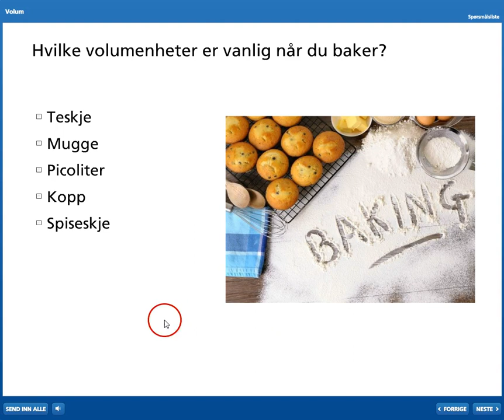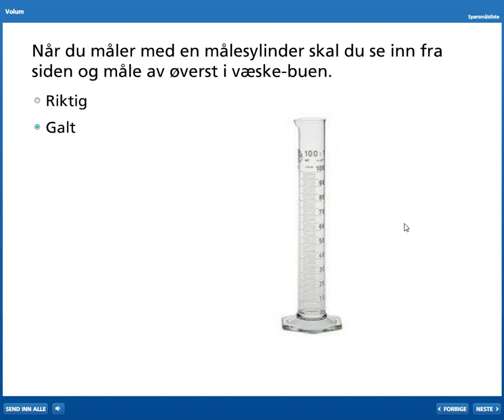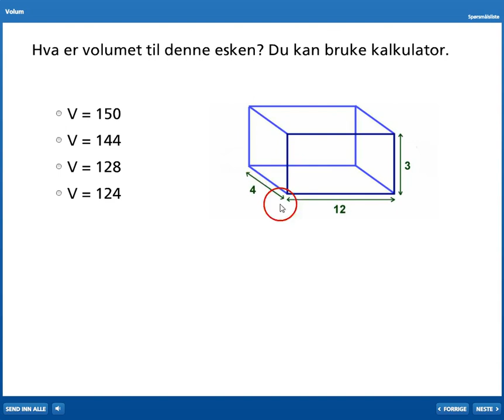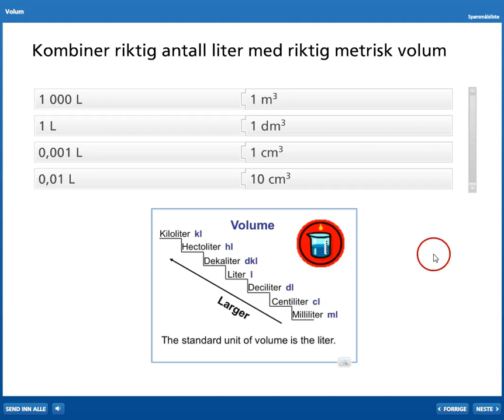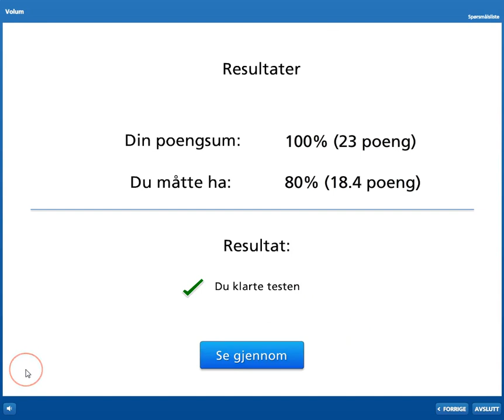05 Volum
Femte test om målinger, bygger på Tellus 8